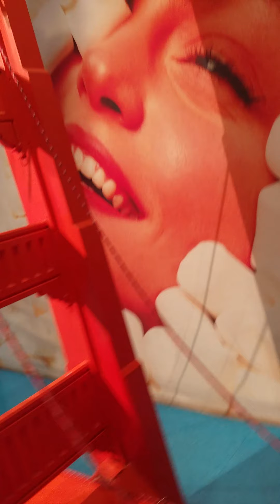🤗CANDYTOPIA, PHILADELPHIA, PENNSYLVANIA, 7/17/21